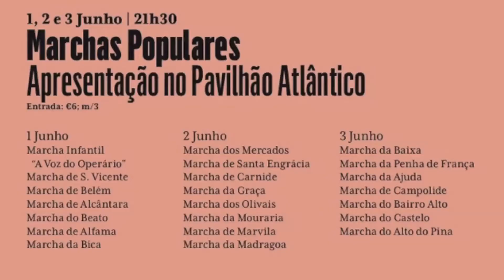Júri das Marchas Populares de Lisboa'12